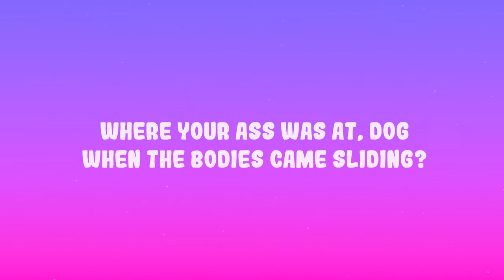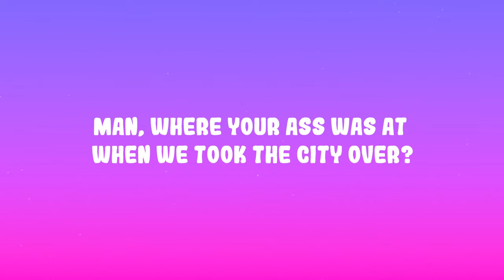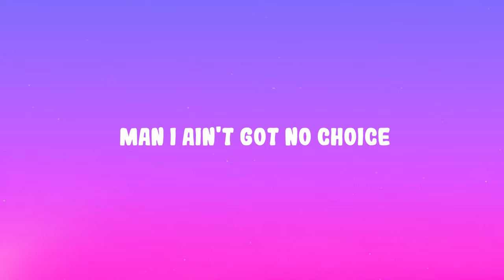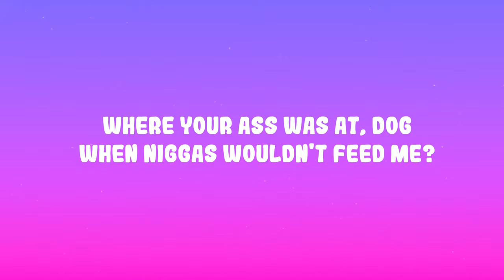Future - Where Ya At ft. Drake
(Lyrics):
[Intro: Future]
I don't wanna hear all that, I don't wanna hear none of that
Talkin' commas, how much you need and all that shit
Fuck that shit, I don't remember none of that shit

[Chorus: Future]
Where your ass was at, dog, when niggas wouldn't feed me?
Where your ass was at, dog, when bitches didn't need me?
Where your ass was at, dog, when niggas tried to run off?
Where your ass was at, dog? You made me pull this gun out

Where your ass was at, dog, you went and switched sides?
Where your ass was at, dog, when niggas spread lies on him?
Where your ass was at, dog, when the bodies came sliding?
Where your ass was at, dog, when I was serving pies?

Where your ass was at, dog, when I was in the Pyrex?
Where your ass was at, dog, when I was drinking Hi-Tech?
Where your ass was at, dog? You came through the projects
Where your ass at? We keep that fully loaded contracts
Had her rain dance on the dick, ass jumping
Running through the pussy like a nigga going jogging
Fuck a little Louis, put it in a bitch pocket
Put a pic with me on the 'gram, now you popping
Where your ass was at when I was trapping in the store?
Had to struggle to get where I'm at and sell dope
Jackie Chan moves got game in the choke
Gas rolling up in the blunt, Amoco
12 tryin' come in the spot to open up the dope
Burglar bar doors got a young nigga confident
Juugin' out the stove and we still bangin', honest
Blowing on the O, yo, we call that ho an onion

Man, where your ass was at when we took the city over?
Where your ass was at when all they'd ask was "What's the hold up?"
Where your ass was at when niggas first got the news?
Now your ass around because we're paying back dues
Where were you when all the dogs needed help?
Lawyers and the commissary ain't gon' pay itself
Where your ass was at when we recorded in the bathroom?
Where your ass was at? I take attendance like a classroom
Man I ain't got no choice
'Cause nowadays I swear this shit done changed up for the boy
I'm self-made, selfish with my women, self-employed
I'll buy the neighbor's house if they complain about the noise
Man, where your ass was at, dog, when niggas wouldn't feed me?
Where your ass was at? Last winter was the coldest
Fuck where you was at, I had the 6 on my shoulders

60 for a walk through, bitch don't panic (Woo, walk, Fu—)
Had them bitches fall through fucking like a savage (Fall, savage)
Heard you tryna swim in the ocean no jacket (Swim, nigga, ha, ha)
Heard that nigga came through squeezing on a ratchet (Slatt)
Heard that nigga came through squeezing on a ratchet
Serve a lot of dog food, call you a mutt (Dog, Freeband—)
Where your ass was at, dog, when I was on my come-up? (At, come-up)
The reason I'm here today 'cause I ain't never gave up

[Outro: Future]
Where you ass was at when I was trapping in the store?